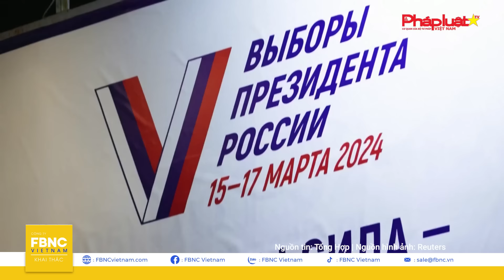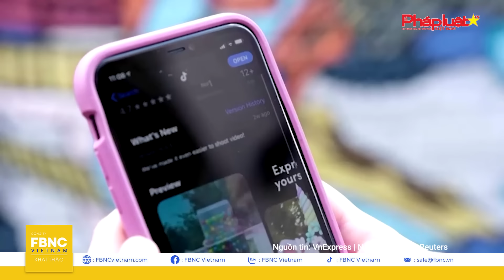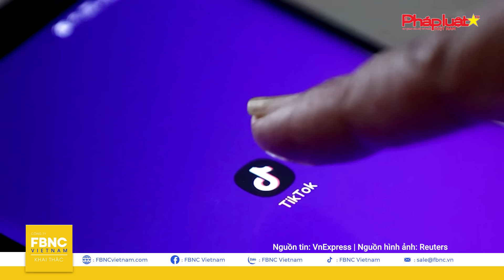Thời sự Quốc tế 14/3 | Ông Putin xoa dịu "nối oán giận" của Pháp; Hàn Quốc tiết lộ 'sốc' cho ông Kim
Thời sự Quốc tế 14/3 | Ông Putin xoa dịu "nối oán giận" của Pháp; Hàn Quốc tiết lộ 'sốc' dành cho ông Kim | FBNC

BỘ TRƯỞNG QUỐC PHÒNG HÀN QUỐC RA LỆNH LÊN KẾ HOẠCH TRỪ KHỬ LÃNH ĐẠO TRIỀU TIÊN
LÃNH ĐẠO TRIỀU TIÊN THỊ SÁT DIỄN TẬP QUÂN SỰ VỚI DÀN CHIẾN XA
MỸ NÓI GÌ KHI NGA SẴN SÀNG CHO CUỘC CHIẾN HẠT NHÂN?
NGA ĐÁNH CHẶN 58 UAV UKRAINE, KYIV TẤN CÔNG KHO ĐẠN ĐỐI THỦ
NGA CẢNH BÁO XUNG ĐỘT UKRAINE LAN RỘNG DO NATO “THIẾU SUY NGHĨ”
KHOẢN VIỆN TRỢ EU CAM KẾT CHO UKRAINE ĐẠT TỔNG CỘNG 138 TỶ EURO
NGƯỜI DÂN MARIUPOL (UKRAINE) BỎ PHIẾU BẦU TỔNG THỐNG NGA, CẦU MONG HÒA BÌNH
NGA TỐ MỸ LÊN KẾ HOẠCH TẤN CÔNG HỆ THỐNG BẦU CỬ ĐIỆN TỬ
PHẦN LAN CẢNH BÁO “NGA CHUẨN BỊ CHO XUNG ĐỘT LÂU DÀI VỚI PHƯƠNG TÂY”
ÔNG PUTIN NÓI NGA KHÔNG CỐ GÂY SỨC ÉP CHO PHÁP Ở CHÂU PHI
ISRAEL THÔNG QUA NGÂN SÁCH SỬA ĐỔI ĐỂ TÀI TRỢ CHO XUNG ĐỘT GAZA
ISRAEL TẤN CÔNG TRUNG TÂM PHÂN PHỐI VIỆN TRỢ NHÂN ĐẠO CỦA UNRWA?
THỦ LĨNH HEZBOLLAH NÓI ISRAEL SẼ BẠI TRẬN DÙ TIẾN ĐÁNH RAFAH
MỸ - PHILIPPINES HỘI ĐÀM VÀO TUẦN TỚI GIỮA CĂNG THẲNG BIỂN ĐÔNG
REUTERS: CÔNG DÂN HÀN QUỐC BỊ NGA CÁO BUỘC TÌNH BÁO CHỈ LÀM CÔNG VIỆC HỖ TRỢ NHÂN ĐẠO
ÁO TRỤC XUẤT 2 ĐẠI SỨ NGA
TRUNG QUỐC NÓI GÌ VỀ VIỆC MỸ CÓ THỂ CẤM TIKTOK?
LIÊN HỢP QUỐC KÊU GỌI “YÊN TIẾNG SÚNG” KHI BẠO LỰC BĂNG ĐẢNG GIA TĂNG Ở HAITI
MỸ HY VỌNG SỨ MỆNH HỖ TRỢ HAITI SỚM DIỄN RA, BẤT CHẤP KENYA TRÌ HOÃN
KHOẢNH KHẮC TÊN LỬA NHẬT BẢN PHÁT NỔ NGAY KHI PHÓNG
TÀU SPACEX ĐƯA 4 PHI HÀNH GIA TỪ TRẠM VŨ TRỤ QUỐC TẾ ĐÁP XUỐNG FLORIDA

FBNC
ĐỒNG TIỀN THÔNG MINH - CUỘC SỐNG THÔNG MINH